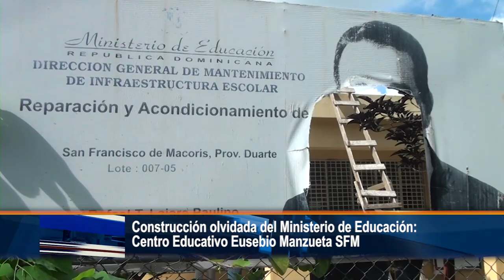Construcción olvidada del Ministerio de Educación Centro Educativo Eusebio Manzueta SFM